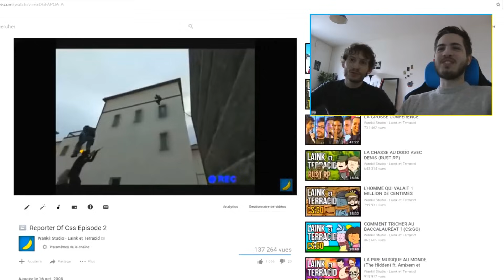J'AI INVENTÉ UN NOUVEAU SPORT (CSS)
Il y a 13 ans j'ai crée le "Trikz" qui est un concept de map exploitant les glitchs en coopération de Counter Strike Source, c'est le moment de voir si on est toujours chauds ou si on est des papys